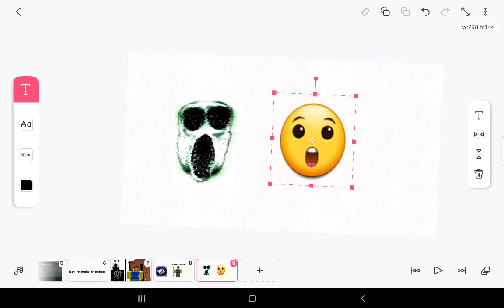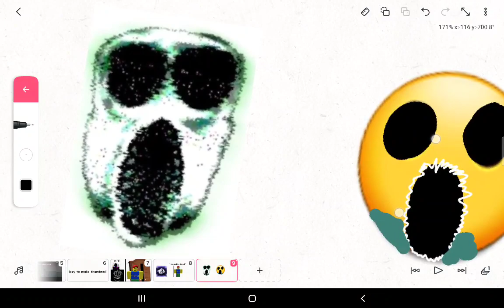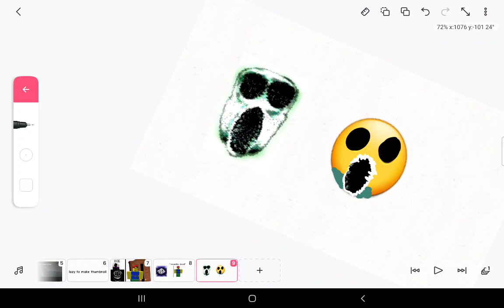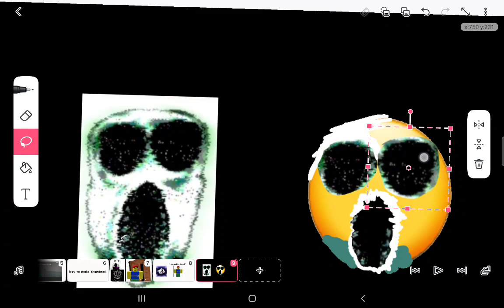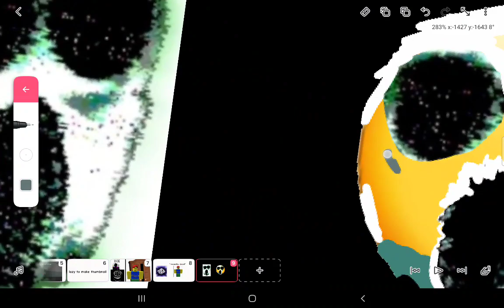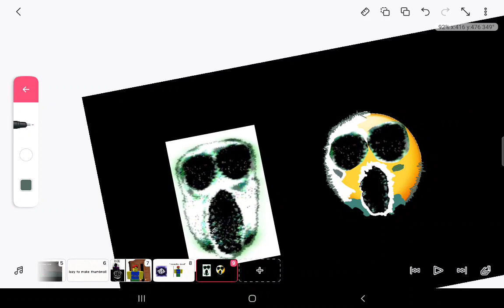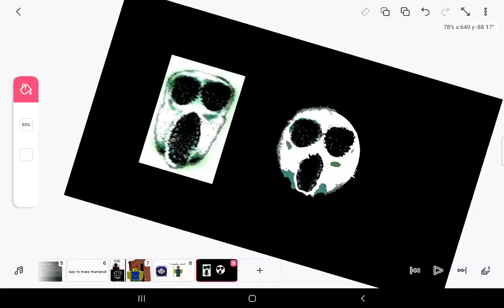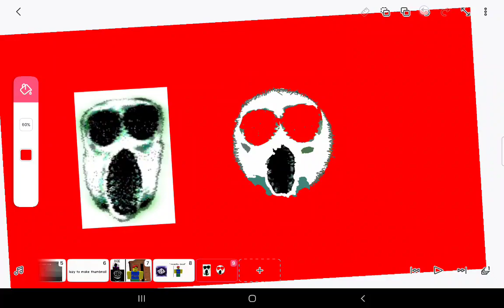I made Ambush a Emoji